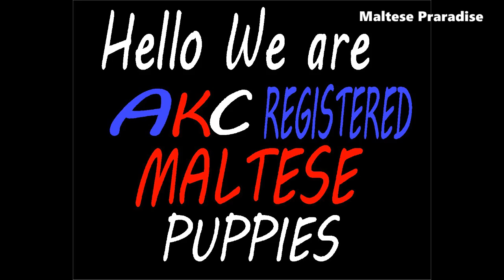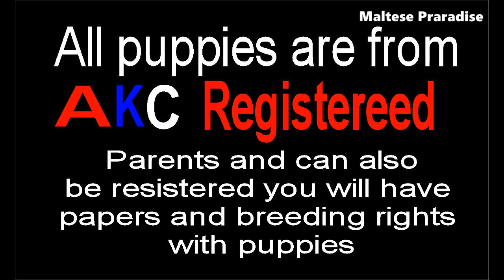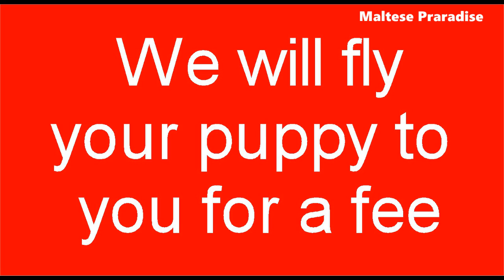March 2021 puppies 1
Maltese Puppies For sale in Arkansas

Music my:
Nat Keefe & Hot Buttered Rum
   The Slow Rabbit
    Banish Misfortune
    Cuckoo's Nest

Dan Lebowitz
     Catch up
     Taillight train

Chris Haygen
     Juneberry Junction

Lauren Duski
    Rollin